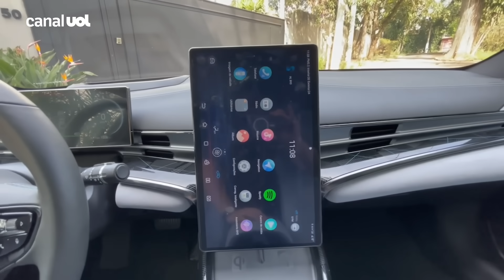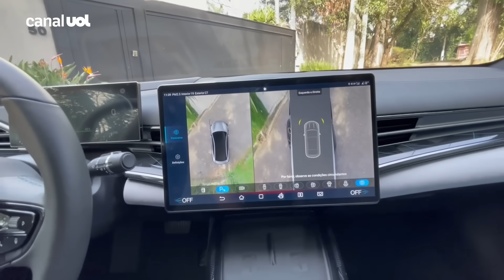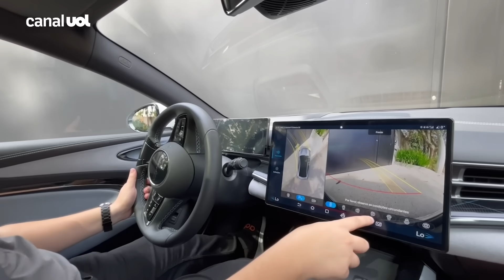BYD Seal: sedã de 530 cv é lançado no Brasil com desempenho de esportivo puro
Confira mais detalhes sobre o BYD Seal, sedã de luxo, espaçoso, capaz de ir até 100 km/h em 3,8 segundos